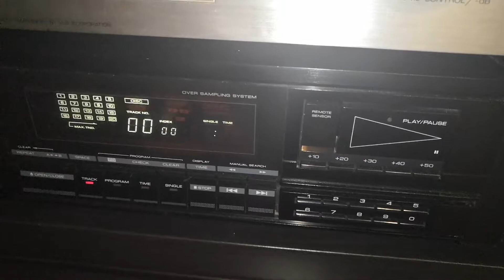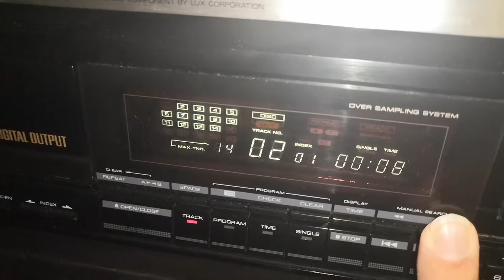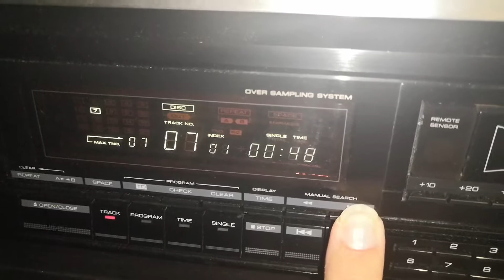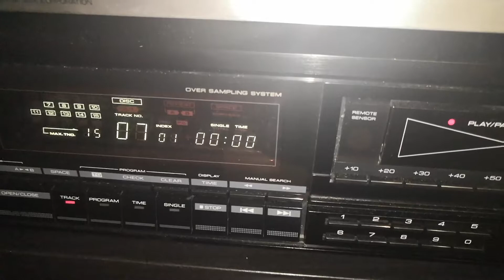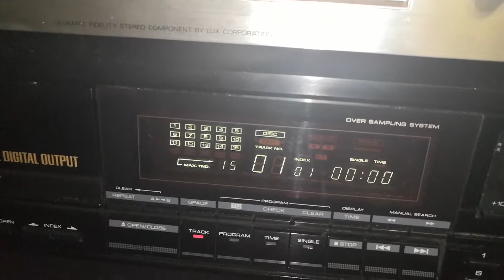Kenwood D-3300P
Проверка работоспособности и чтения дисков